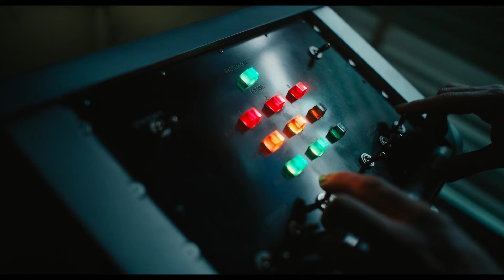Venom : Let There Be Carnage | Official Trailer